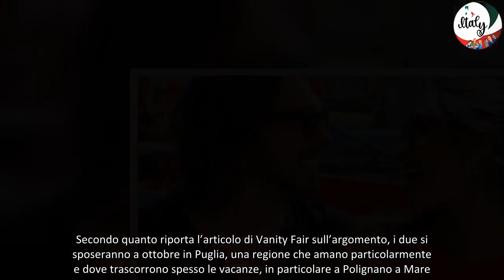Il famoso cantante italiano si sposa il lieto annuncio della coppia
Il famoso cantante italiano si sposa: il lieto annuncio della coppia. La notizia di una nuova e imminente unione Vip sta mandando in visibilio i fan. La coppia, seguitissima sui social, coronerà la propria favola d’amore con una «grande festa». Vediamo nel dettaglio tutto ciò che hanno rivelato finora.